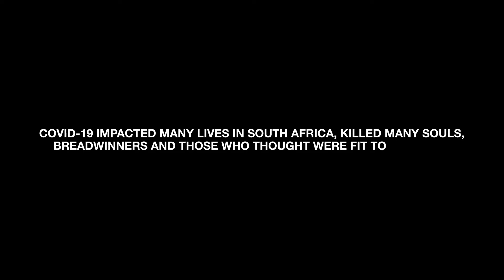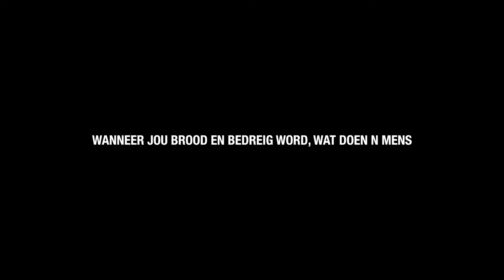KEZIAH GERTSE (COVID-19 SURVIVOR) MELAAT BY DINIVA MARAIS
MELAATS is BASED ON A TRUE STORY
COSSOF2022 is a one handers festival conceptualized, produced and curated by South African Shack Theatres Innovator/Originator, Director, Theatre Practitioner and Artivist (Activist In The Arts) Mandisi Dr Disi Sindo.

COSSOF is not only about COVID 19 but also intends to tell inclusive and diverse stories of South Africans using storytelling and performance art. A storyteller (a citizen) is given an opportunity to tell a story and an artist derived and took that information into a performance (theatre, music, poetry, visual or dance).

In this video we have a COVID 19 Survivor - KEZIAH GERTSE is telling her real story on how she survived CORONA VIRUS. DIVINA MARAIS (An Artist) with the help of Dr Disi, Freek Oerson and Siwe Nodidwa imagined Gertse's journey and used her skill, talent and intellect to put a touching performance together.

Thanks to DCAS, SIBONELO DANCE PROJECT & UMJITA RECORDS for making sure this project becomes a success.